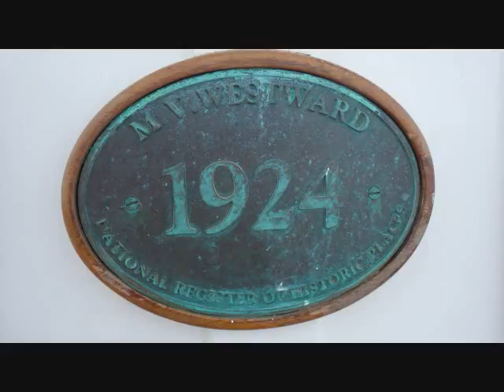Cave Paintings Trip Baja Mexico aboard MV Westward with Pacific Catlyst